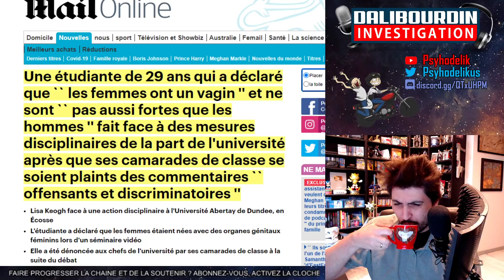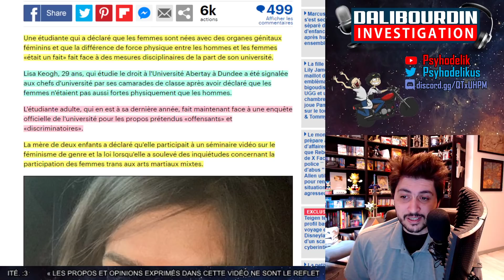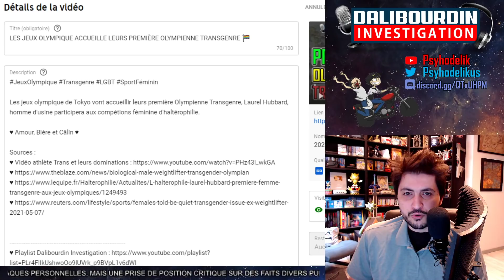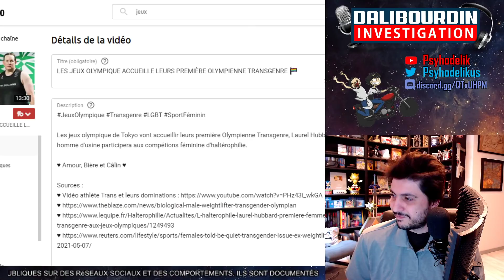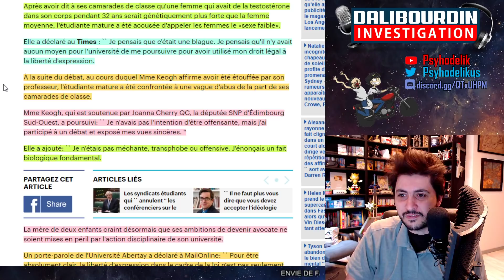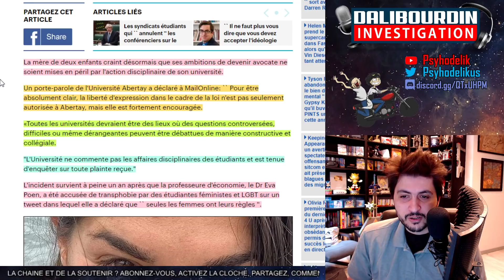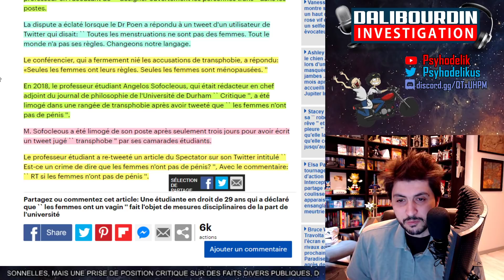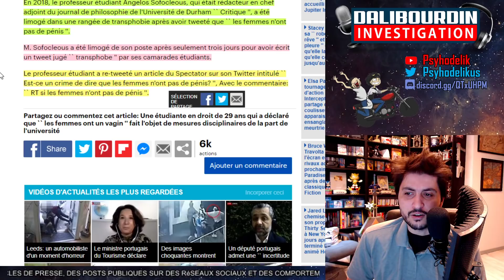UNE ETUDIANTE EN MESURE DISCIPLINAIRE POUR AVOIR OSÉ DIRE QU'UNE FEMME A UNE NÉNETTE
Une étudiante, Lisa Keogh, subit des mesures disciplinaires après avoir été dénoncé par des SSJW pour avoir dit que les femmes avait des nénettes et qu'elles étaient biologiquement plus faibles que les hommes.